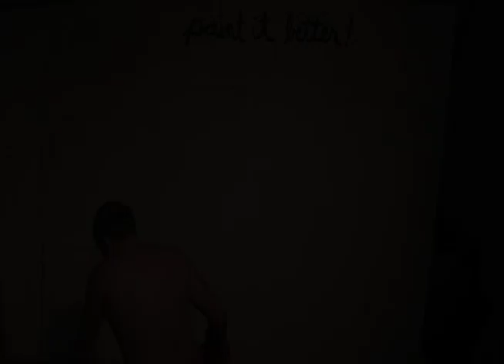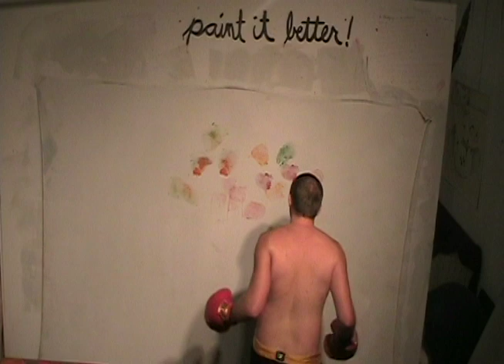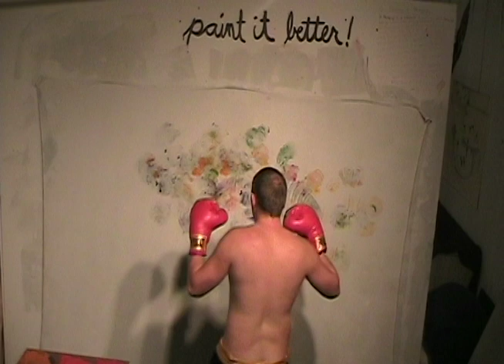Eric Knowles Videos pt 1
Eric Knowles Videos/Performances